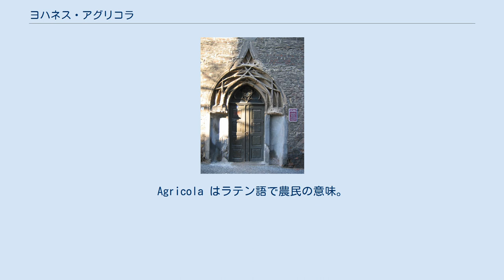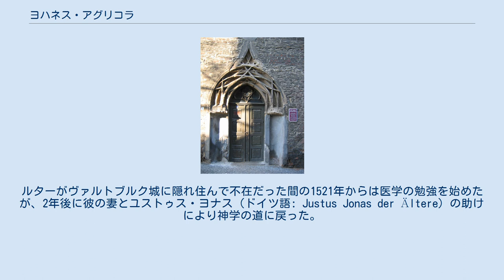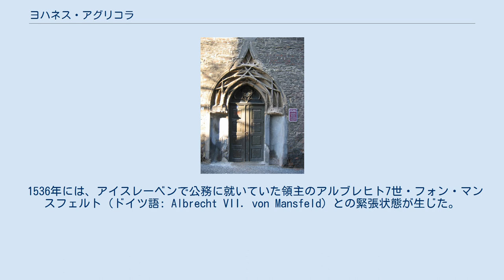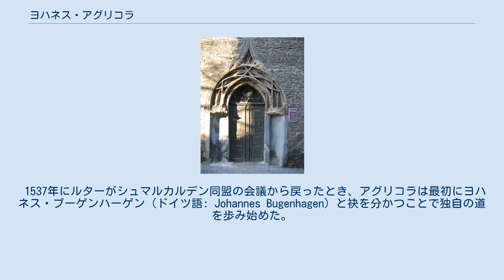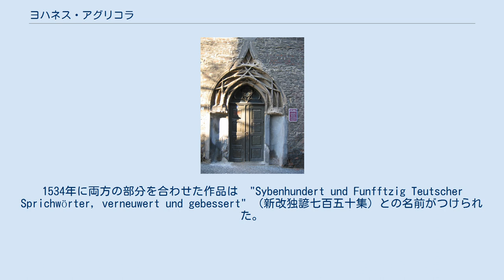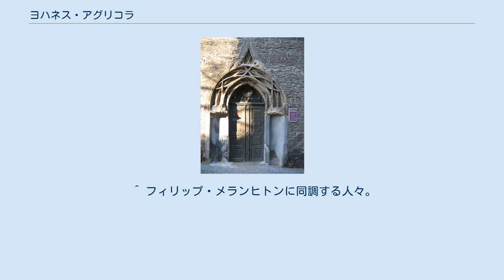ヨハネス・アグリコラ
ヨハネス・アグリコラ (Johannes Agricola。
Agricola はラテン語で農民の意味。
1494年4月20日にアイスレーベンにて誕生、1566年9月22日ベルリン没) は、ドイツの宗教改革者でマルティン・ルターのごく近い側近であった。
(誕生年として1490年または1492年を挙げる資料もある） 彼がよく用いた変名は、ヨハン・シュナイダー（またはシュニッター、スナイダー、シュネイダー）、ヨハネス・アイスレーベンまたはマジスター・イスレビウス（イスレビウスは彼の生まれ故郷）またはハンス・バウアー（Bauer はドイツ語で農民の意味。ラテン語のアグリコラを置き換えたもの）である。
 ヨハネスはシュネイダーマイスタース・アルブレヒト・シュニッターの息子でアイスレーベンで1494年に生まれた。
彼は最初にブラウンシュヴァイクのマルチノイムギムナジウムに入学し1506年にライプツィヒの学校に転校した。
1509年の冬学期にライプツィヒ大学に入学し教養学部で勉強を始めた。
学士号、バカロレアの取得により学業を終えた彼はブラウンシュヴァイクで教師になった。
1516年の春に復学し、開校して日の浅いヴィッテンベルク大で熱心な教師マルティン・ルターの生徒になった。
まず彼は教養学部に登録する必要があり、そこで彼は1518年の早い時期に修士の学位を受けた。
 彼はフィリップ・メランヒトンからも学び、そこで彼は1519年10月13日に神学の学士を取得した。
 アイスレーベンの教区監督の家の玄関 学位取得後に彼は教員養成大学で校長として神学を教え、また説教者として働いた。
1518年には既にルター版の主の祈りを出版した。
アグリコラは95ヶ条の論題とライプツィヒ討論を研究中にルターの秘書も経験した。
彼は1520年12月10日にルターがエルスター門の前でローマ教皇レオ10世から破門の教皇勅書を焼き捨てた時にも一緒だった。
最終的に、彼は教皇教令を入手する事を手伝い、それも火で焼かれた。
ルターがヴァルトブルク城に隠れ住んで不在だった間の1521年からは医学の勉強を始めたが、2年後に彼の妻とユストゥス・ヨナス（ドイツ語: Justus Jonas der Ältere）の助けにより神学の道に戻った。
1525年にはルカの福音書の解説を発表し、1520年にはメランヒトンの弁証法に関する教養学の本に前書きを書いた。
 アグリコラはヴィッテンベルクでは教師としてふさわしい働き口を見つけることができなかったので、彼は1525年に聖ニコライ教会の牧師になり、またアイスレーベンの古い教区監督の家の中で新たに設けられたラテン語学校の聖アンドレアスの校長になった。
アイスレーベンで彼は最初の学校の規則を策定し、1526年から1527年にかけてドイツ語のカテキズムを書いた。
さらに彼は聖書の翻訳者、解釈として特にドイツ語のことわざの収集において活躍した。
 アグリコラは有能な説教者だったと推定される。
彼は1526年から1529年と、アウクスブルクでは1530年にザクセン選帝侯領で選帝侯のヨハン不変公の元でシュパイアーの帝国議会に所属する牧師となった。
さらに彼はルーテル教会の基本的な教えであるアウクスブルク信仰告白の策定でも働いた。
 1527年にザクセンのクルクライス (現在のルターシュタット・ヴィッテンベルクの一地域) から最初の教会の参観が始まり、ルターやメランヒトンの最初の論争につながった。
メランヒトンは、悔い改めは律法への恐れによってもたらされるとした内部の作業文書を書いた。
これを手にしたアグリコラは介入の上で反対したが、ルター自身が提案した教会訪問の仕事の邪魔にならないように、メランヒトンの立場に立ったルターにより、異議を唱えないように勧められただけであった。
 1536年には、アイスレーベンで公務に就いていた領主のアルブレヒト7世・フォン・マンスフェルト（ドイツ語: Albrecht VII. von Mansfeld）との緊張状態が生じた。
彼は家族と一緒にヴィッテンベルクに移動し、最初はルターの家に受け入れられた。
ヴィッテンベルクでアグリコラとルターは教会を代表し礼拝や説教をするようになった。
 1537年にルターがシュマルカルデン同盟の会議...